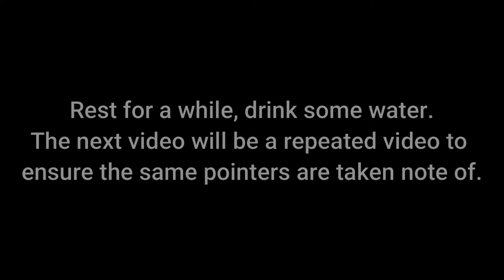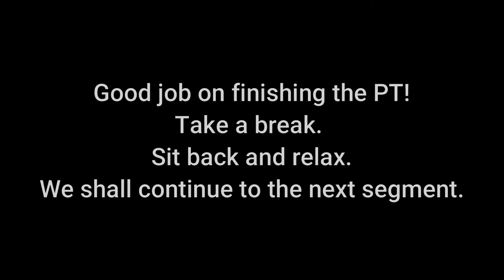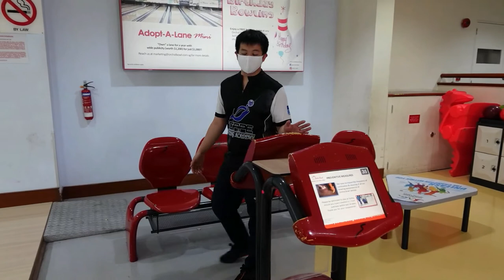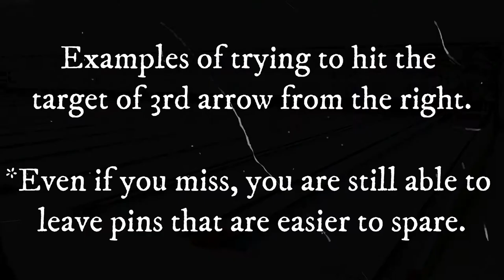Huamin Primary School (Online Lesson)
Due to the current covid situation, schools are still unable to go on lanes to train, hence this is how we usually do online lessons. And this video is used as one of the session's video lesson.